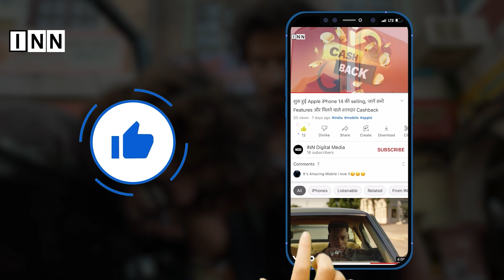ISRO की बड़ी कामयाबी, SSLV-D2 ने पृथ्वी की कक्षा में पहुंचाए तीन छोटे Satellites